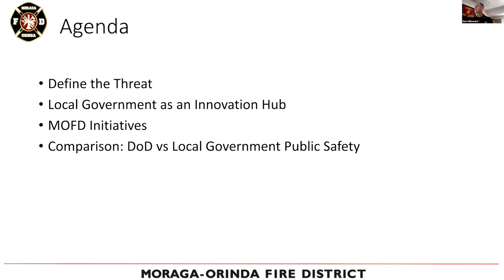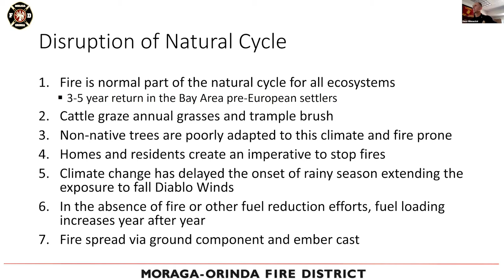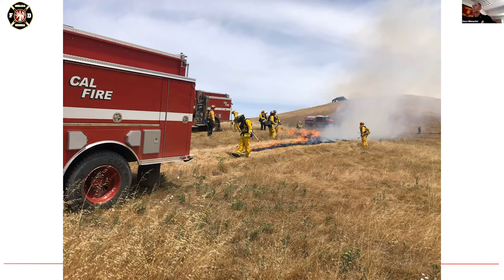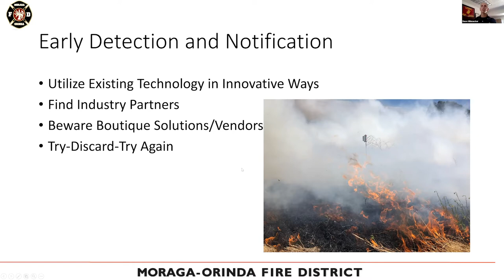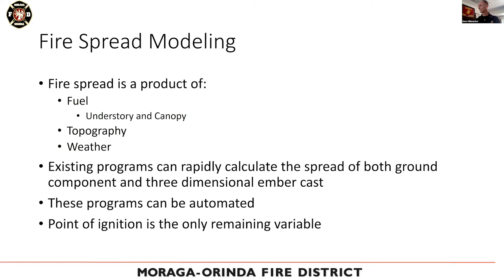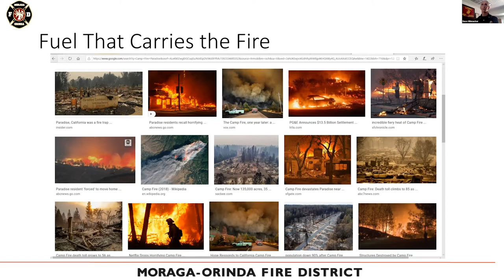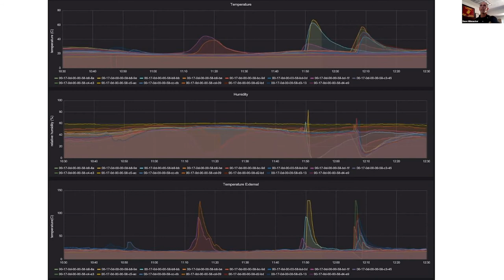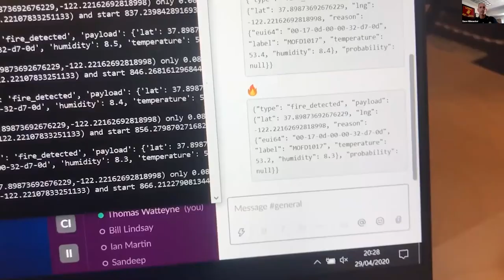Government Innovation: A Case Study in Wildfire Management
RPLG Founding Partner Jon Holtzman and Moraga-Orinda Fire Chief Dave Winnacker discuss innovative technologies and strategies developed by Chief Winnacker and a team of outside tech gurus to combat and manage wildfires.